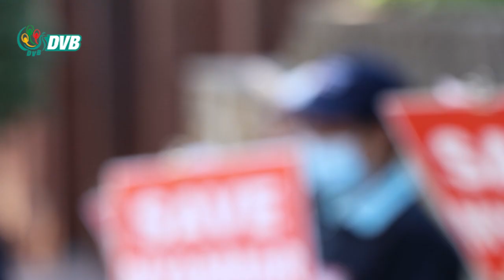PDF ၃ယောက်ကို ထိုင်းအာဏာပိုင်တွေက BGF ဆီ လက်လွှဲပေးခဲ့တာကို ဆန့်ကျင်ကန့်ကွက် - DVB News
တောင်ပိုင်းနဂါးအပါအဝင် PDF ရဲဘော် ၃ယောက်ကို ထိုင်းအာဏာပိုင်တွေက BGF ဆီ လက်လွှဲပေးခဲ့တာကိုဆန့်ကျင်ကန့်ကွက်ကြောင်း ဝါရှင်တန်ဒီစီ ထိုင်းသံရုံးရှေ့မှာ မြန်မာ့အရေးတက်ကြွလှုပ်ရှားသူတွေက ဆန္ဒထုတ်ဖော်ခဲ့ကြပါတယ်။